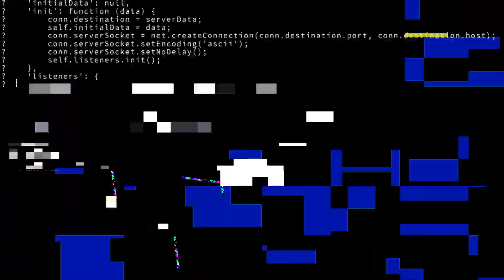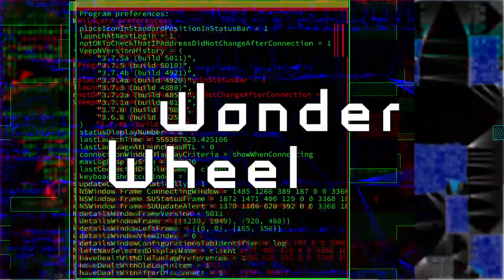真っ白なキャンバス 「20210817」